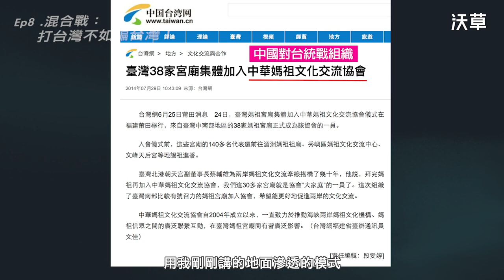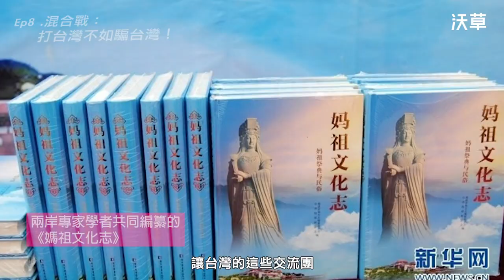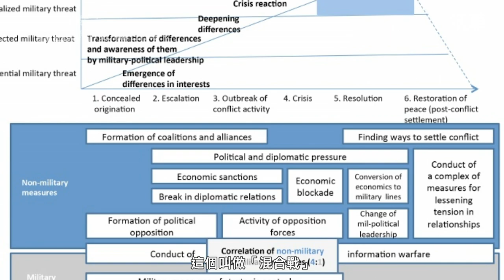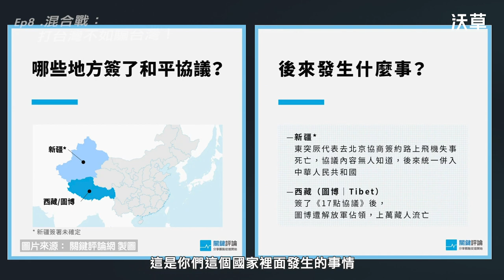沃草【資訊戰然後呢 EP8】混合戰：打台灣不如騙台灣｜沈伯洋 5min 精華版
中國對台灣併吞的混合戰「打台灣不如騙台灣」
近日的「惠台26條」就是最好的示範！

透過各種偽裝成「發大財」的「一國兩制」措施，就是中國企圖對台灣併吞的手法。

和平協議就是中國的混合戰攻擊，連媽祖就可以變成統戰武器！

沈伯洋老師特別指出，中國「混合戰」比起俄羅斯更進化的一點是「宗教戰」。中國甚至利用所謂的 統戰媽祖 ，塑造台灣的媽祖要去跟中國媽祖「認祖歸宗」的形象，跟台灣的各個宮廟取得交流機會，藉此參與媽祖遶境，透過影響地方宮廟的方式進一步去影響台灣的選舉。

過去中共曾說過 留島不留人、血洗台灣，但後來發現攻打台灣太困難，就改成 打台灣不如買台灣，開始收買台灣媒體、政治人物等等。而現在他們發現更方便有效的方式，就是透過資訊戰影響台灣社會輿論，所以改用 買台灣不如騙台灣 的策略，騙台灣人民和平協議很好，等台灣人簽下和平協議、迎接解放軍之後，就會像新疆、西藏、香港的命運一樣，任人宰割。

資訊戰的目的是讓社會對立混亂，混合戰的目的就是要「併吞」！透過資訊戰形成混亂以後，再透過經濟戰、金融戰、外交戰等等，最後達到併吞的目的，這就是混合戰！

🔥面對資訊戰，最重要的就是要認知到資訊戰的存在，重建社會彼此的信任，減少對立。 大家趕快分享影片，讓更多人知道現在就是戰爭狀態！

Credit
腳本：沈伯洋、王希
影音：陳東